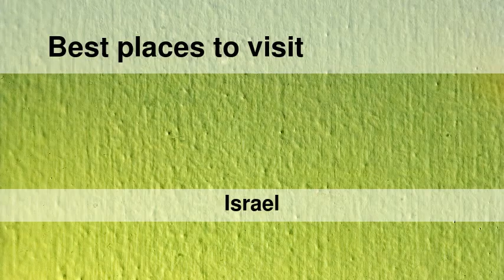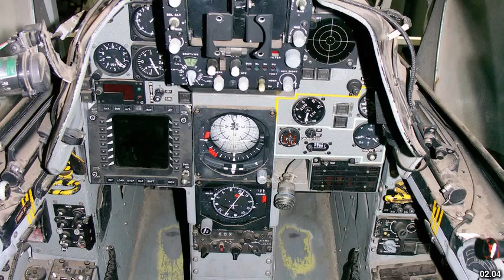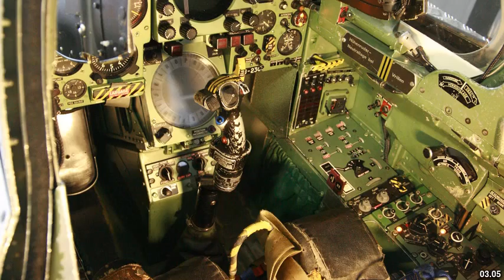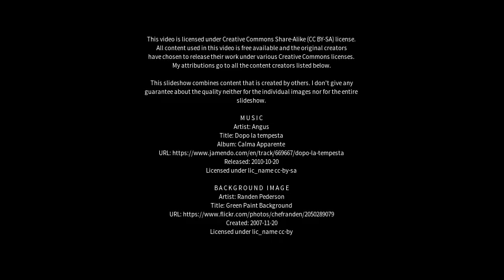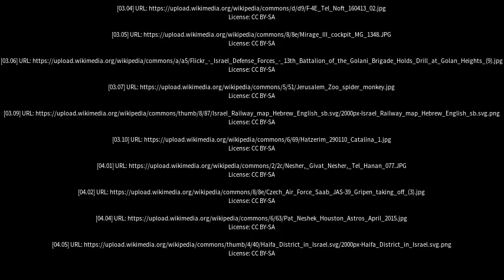Best places to visit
Best places to visit - Nesher (Israel) Best places to visit - Slideshows from all over the world - City trips, nature pictures, etc.